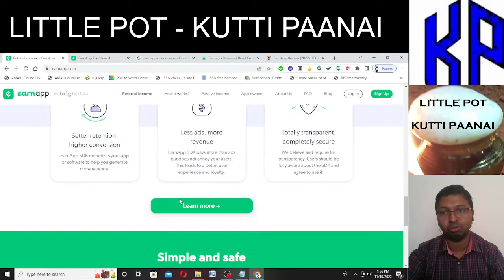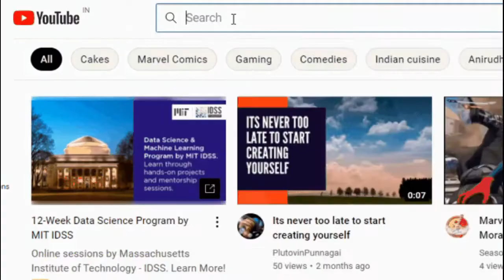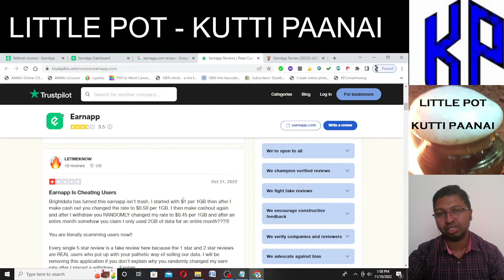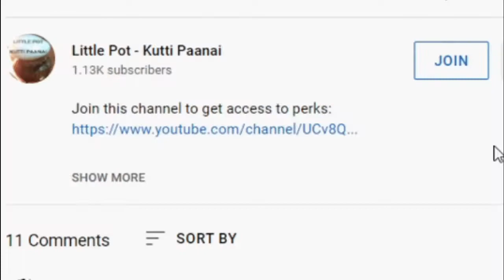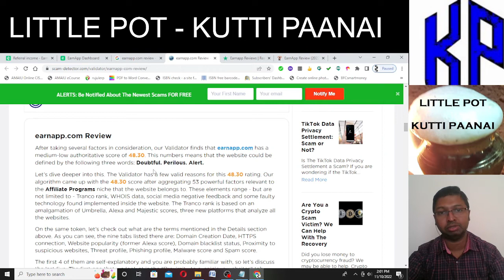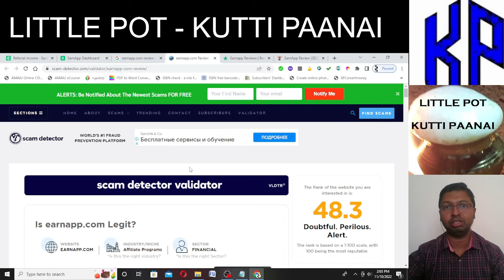#45 Work from Home Job Tamil | Fake Passive Income Job - Tamil - Genuine Review - Kutti Paanai